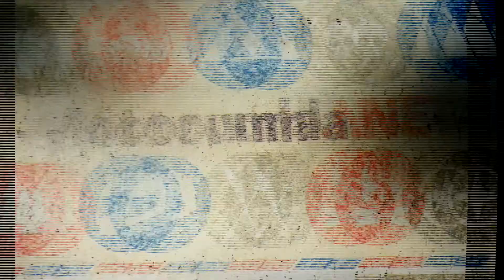Longoz Ormanları / Türkiye'de Kamp Yapılacak Yerler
Bu video Monster Huma v1.1 ile yolculuktayken hazırlanmıştır.